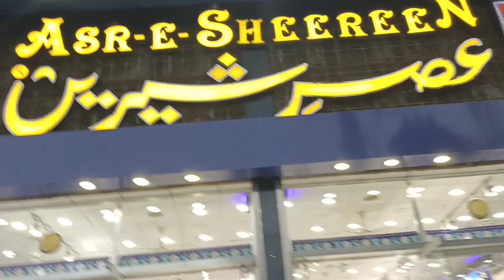Hadiqa Hania Ki New Scooters🛴🎉🎇 Maine Apna Promis Poora Kya...Dono Bohat Khush Hoi..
assalamualaikum

hadiqa Hania Ki New Scooters